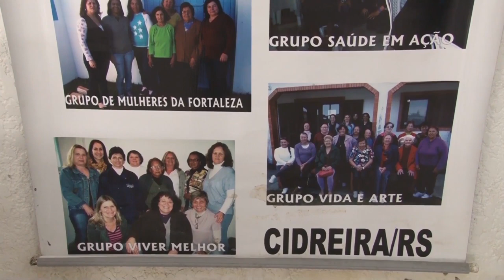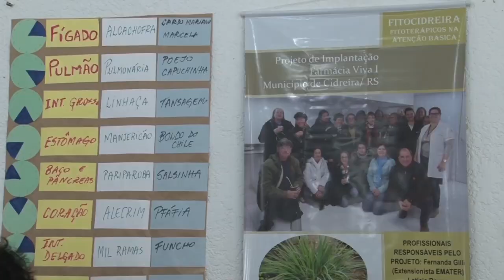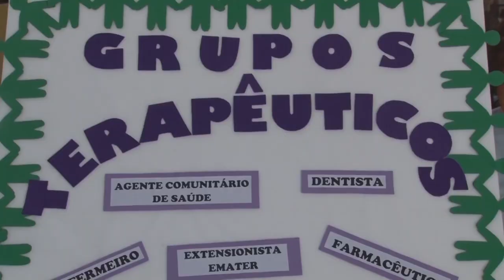A história de uma pescadora artesanal - Rio Grande Rural